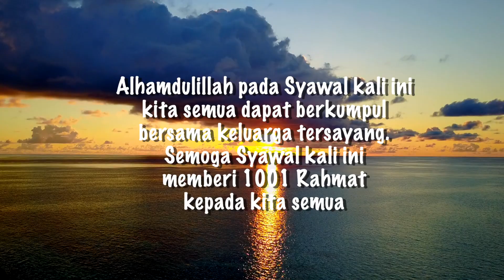Selamat Hari Raya Aidilfitri Dari Bahagian Komunikasi dan Diplomasi Awam